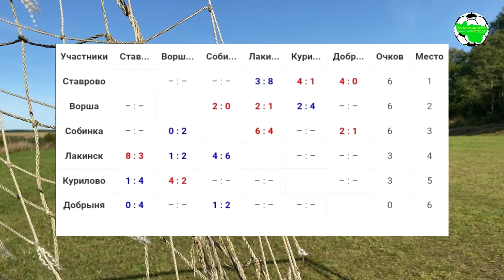СФЛ. Луч-Курилово - Добрыня-Д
Собинская Футбольная Лига СФЛ (Первенство Собинского района) 2020
д.Курилово, футбольное поле

"Луч" (Курилово) 3:1 "Добрыня-Д" (Владимир)